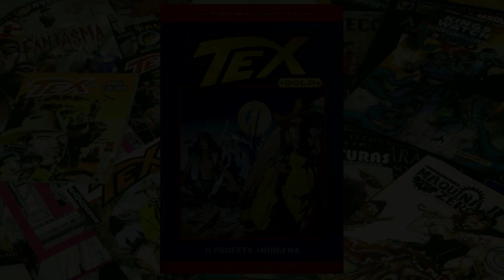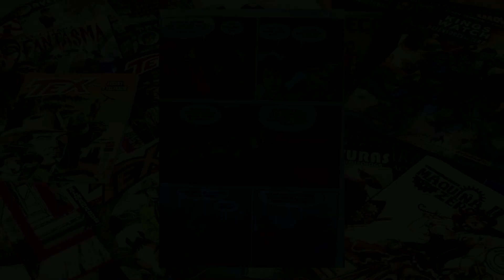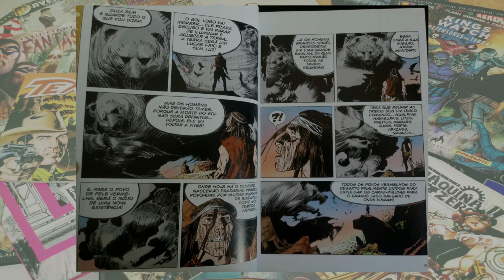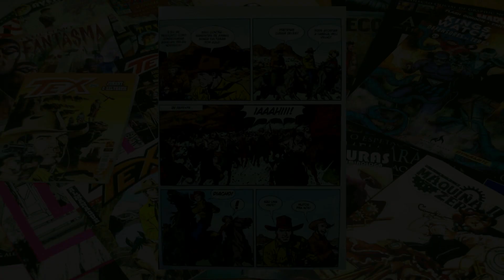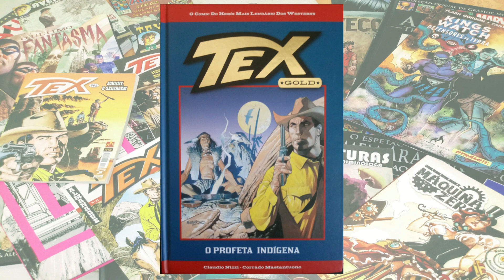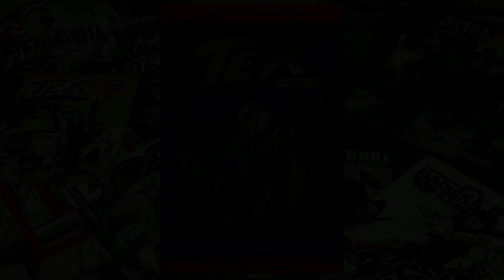#27. TEX GOLD 1: O PROFETA INDÍGENA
E AÍ GALERA ARRETADA!
No vídeo de hoje venho comentar o que achei da Tex Gold 1, que se mostrou muito interessante! Espero que gostem desta novidade que só veio chegar agora aqui pelo Nordeste! Bora ler quadrinhos!